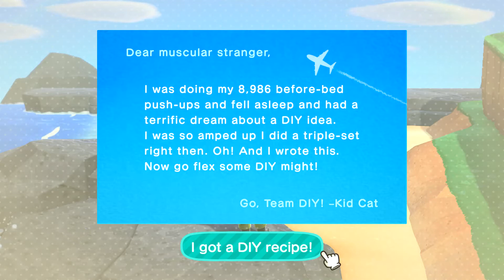Animal Crossing: New Horizons Day 142- FORGERY (Part 1)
Part 3 will come when K.K is playing